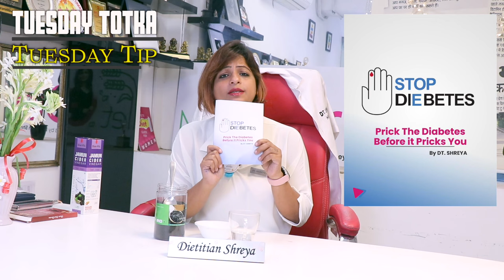Magic Water For Diabetes Patients - Dietitian Shreya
TUESDAY TOTKA

This totka is to prick the diabetes before it pricks you. Today tip will help you to improve the blood sugar levels.

This miracle tip is of KALONJI SEEDS
Have small amount of Kalonji seed with lukewarm water. With this totka your sugar will controlled whole day.

Have all this together KALONJI SEED + METHIDANA + KALI JIRRI will help people with
- Fatty liver,
- Psoriasis,
- Ashtma,
- Weight Loss

If you are having symptoms of diabetes categorised either in  Hypoglycemia or Hyperglycemia as mentioned in video, it is high time to trust the diet and choose a healthy lifestyle to remove diabetes from Zad